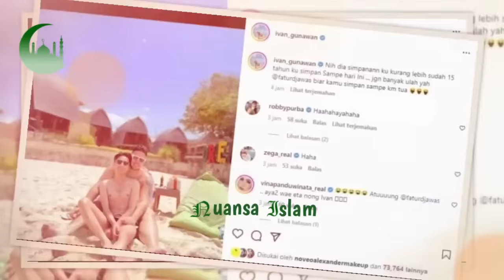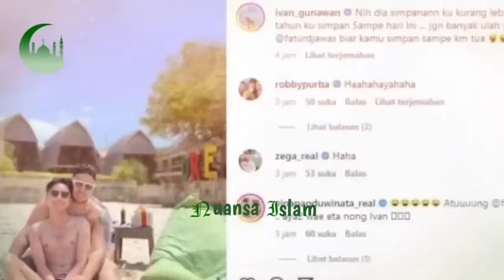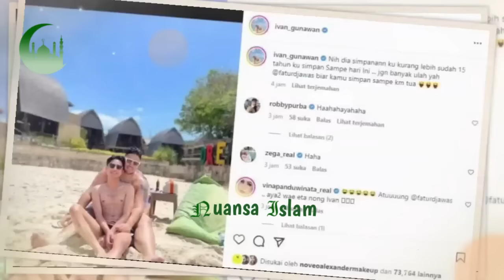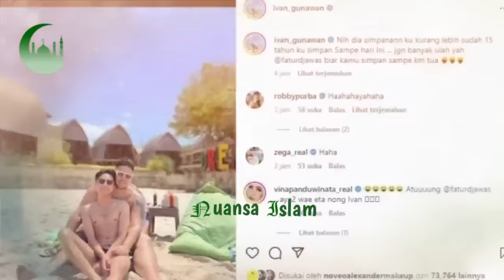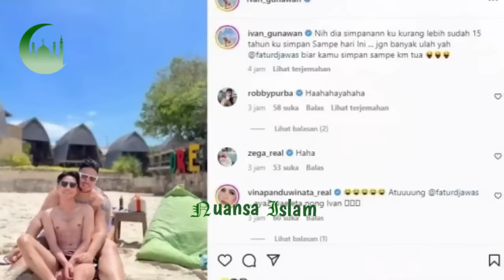Miris.! IVAN GUNAWAN PACARAN SESAMA JENIS.? KERAS BUYA YAHYA INGATKAN INI